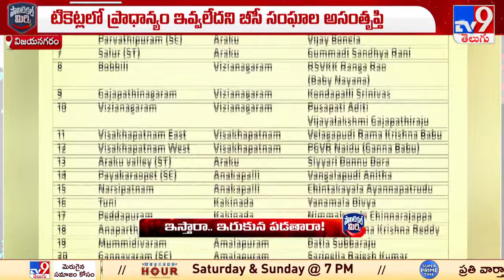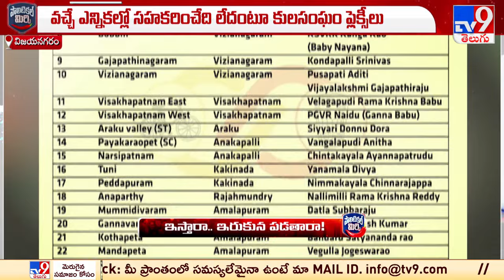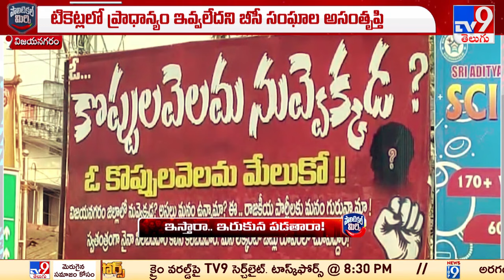Political Mirchi : ఇస్తారా.. ఇరుకున పడతారా..! | AP Politics - TV9